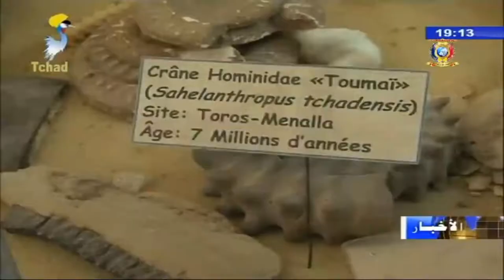زيارة وزير التعليم العالي و البحث والإبتكار إلى المركز الوطني للبحوث من اجل التنمية